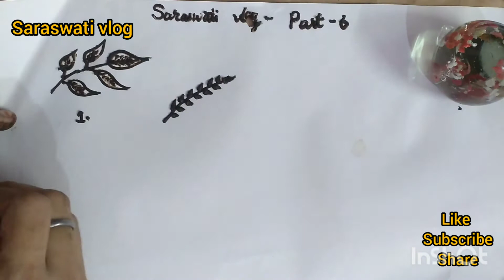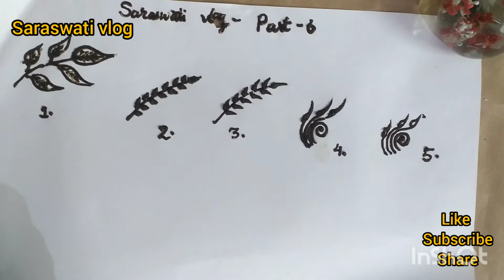मेहंदी लगाने का सबसे आसान तरीका. How to learn mehandi at home basic shapes. Leaves Part - 6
mehandi at home basic shapes .  इस वीडियो में हम आसानी से मेहंदी लगाना सीखेंगे । यह सबसे आसान तरीका है मेहंदी लगाने का जो आप थोड़ी सी प्रैक्टिस के बाद पूरी तरह सीख सकते है। यह बेसिक मेहँदी कोर्स का 6th पार्ट है इसके बाद हम आगे के वीडियो में  पूरी तरह से मेहँदी  लगाना  सिख लेंगे।

धन्यवाद।

In this video we learn to apply mehandi in easy way and step to step . This is a basic mehnadi shape making video . Practice this method few times and you can do it . It is the third part   of basic mehandi course tutorial.in next part we will learn more.